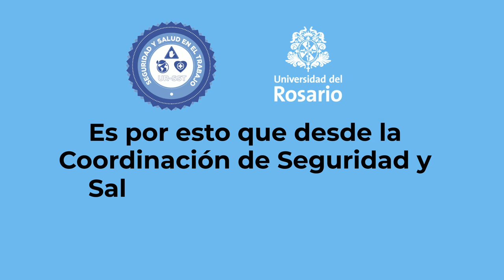Recomendaciones para evitar caídas y golpes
La Coordinación de Seguridad y Salud en el Trabajo de la Universidad del Rosario te brinda recomendaciones para evitar caídas y golpes en tu jornada laboral. Ten cuidado y está alerta, juntos evitamos los accidentes laborales.